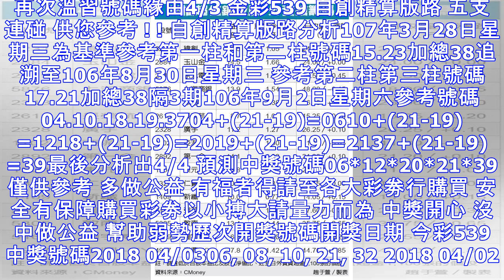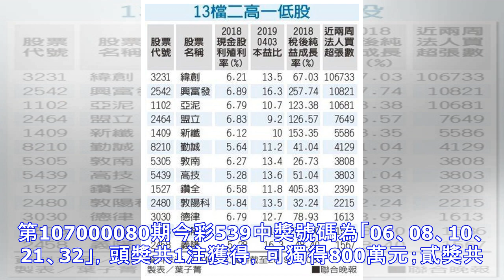4/4 金彩539 自創精算版路 五支連碰 供您參考 ! !